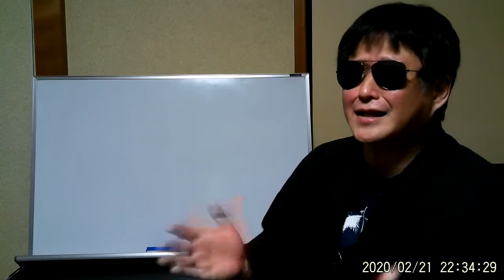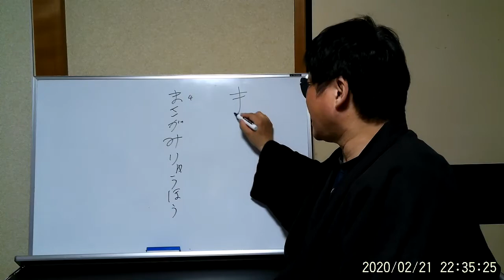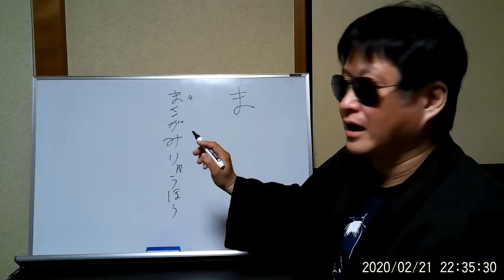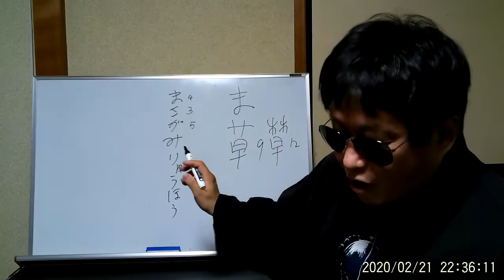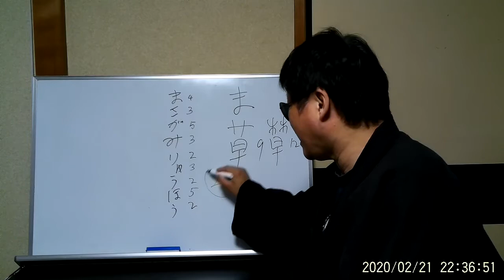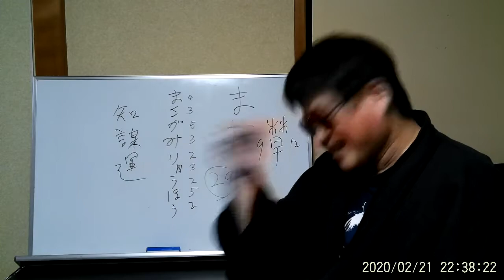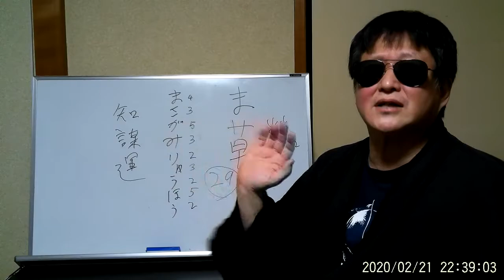＃4 真神龍鳳のハンドルネーム占い！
今回は～まさがみりゅうほう～占っちゃいます！！！